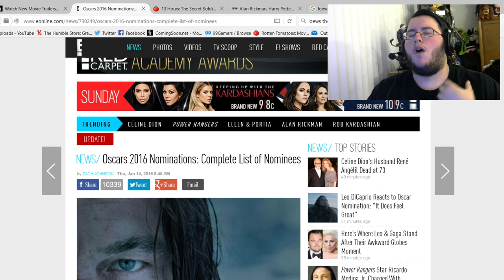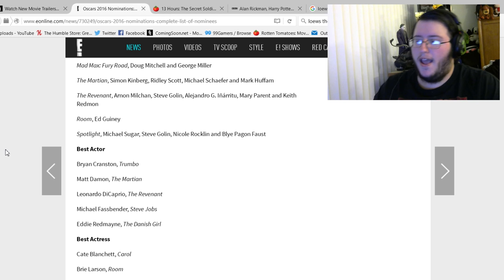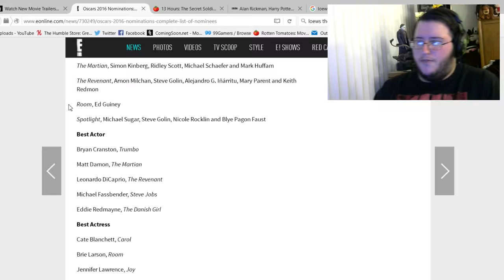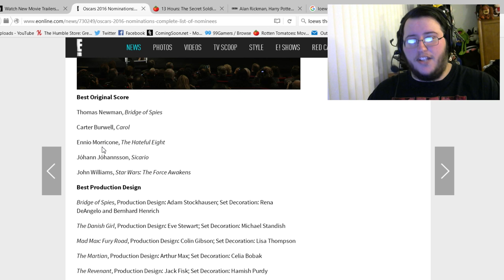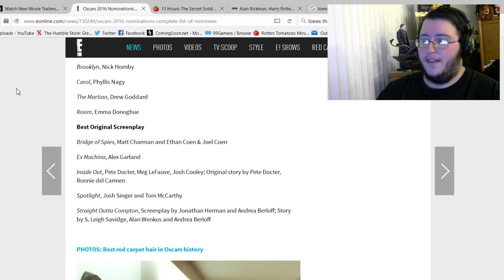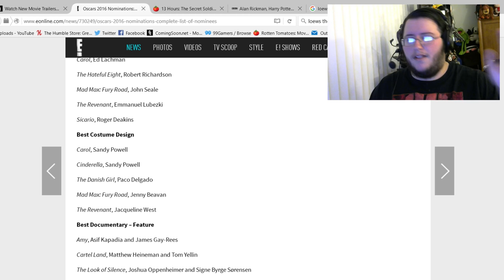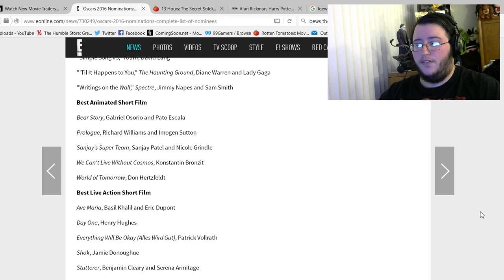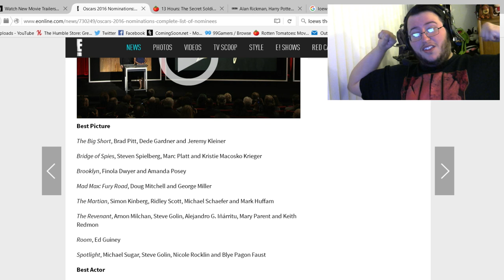Gors 88th Annual Academy Awards Nominations Reactions & Predictions